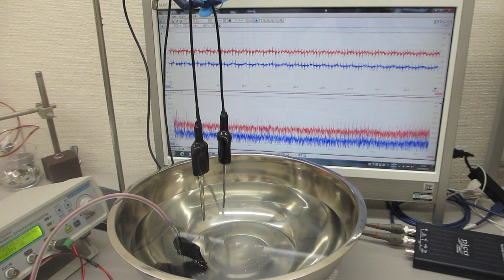メガヘルツの超音波発振制御プローブを利用した実験動画（超音波システム研究所）